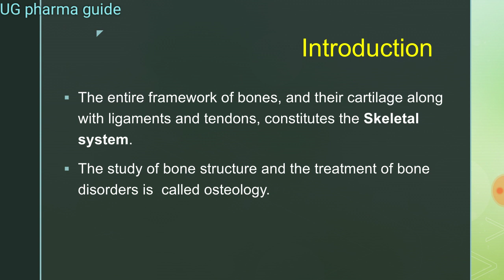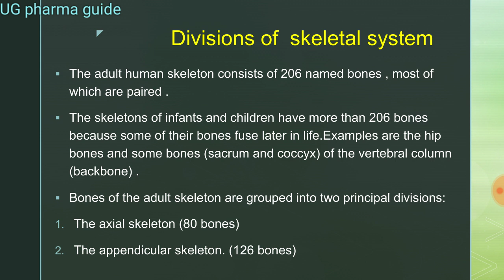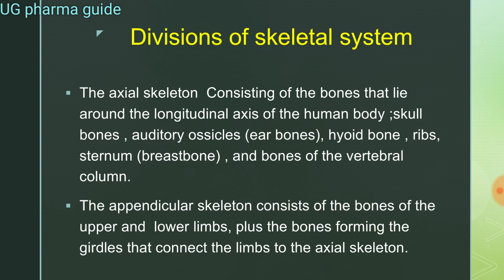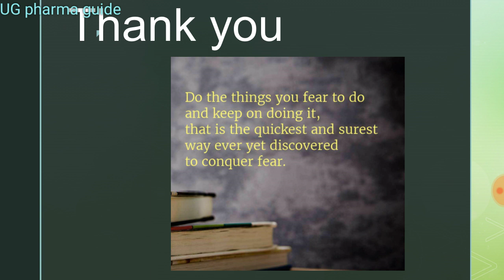Divisions of skeletal system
The topic discussed in this video

This video is based on b.pharma 1st sem syllabus of human anatomy and physiology part1 ,
The topic is from unit 2

This video will help you in scoring high in your examination because in this video you will get notes in english and lecture in both hindi and English.